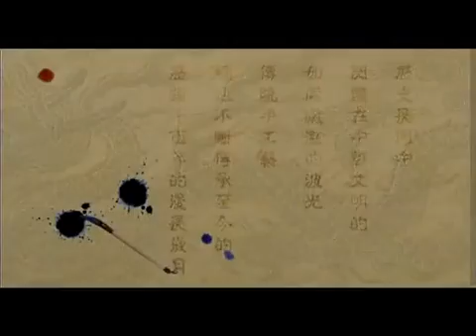05/10段[织锦]《09集-中国工艺珍宝》。